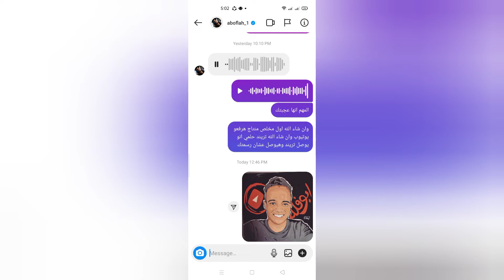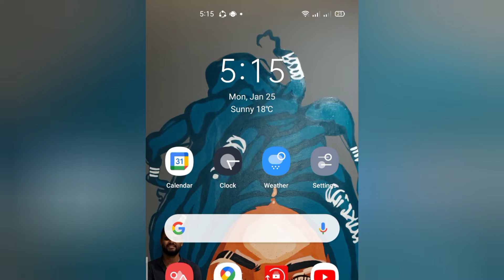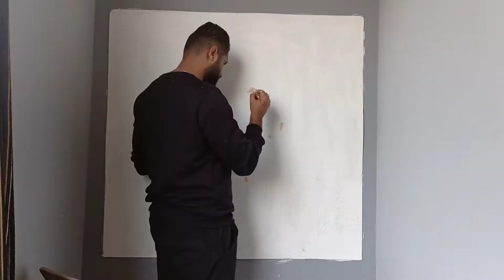رسمت ابو فله وشاف الرسمه وعجبته جداااا وبعتلي رساله شوفو قال ايه بسرعه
حسابي علي اللانستجرام
يا ربت كلو يتابعني ويشوف كل حاجه جديده عندي علي الانستجرام